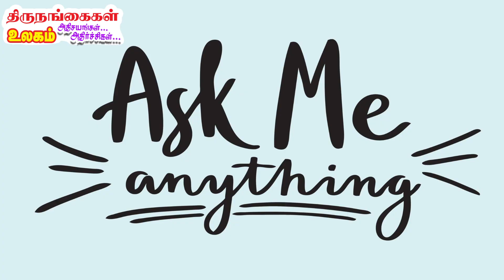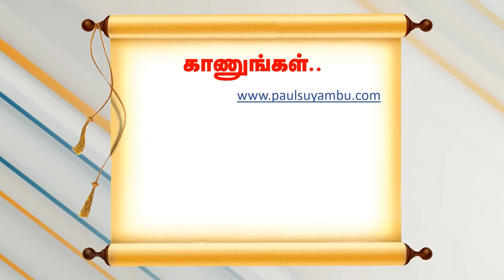திருநங்கை தொடர் 9 | Transgenders Series | Episode: 9 | அழகப்பன் அழகம்மை ஆனாள்...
திருநங்கை தொடர் : அத்தியாயம்: 9
அழகப்பன் அழகம்மை ஆனாள்...

Episode 9 of New Series Thirunangaigal Ulagam... Adhisayangal... Adhirchigal..